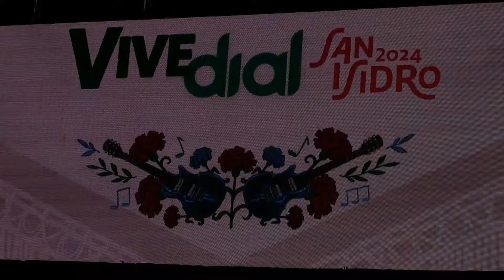Marta Santos - La vida entera (Fiestas de San Isidro 2024) Plaza Mayor de Madrid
Gran concierto de Marta Santos en la Plaza Mayor de Madrid para celebrar las fiestas de San Isidro 2024.